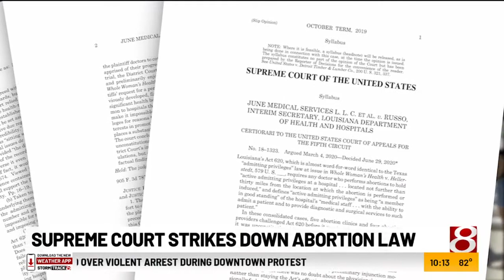Supreme Court strikes down abortion law